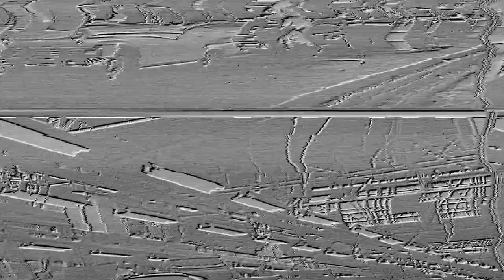A PLAYLIST OF GREAT CAR SONGS PART TWO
This video features songs about cars. Unfortunate  you can't hear it for copyright reasons.

1) Black Cars - Gino Vannelli
2) G.T.O. - Ronny & The Daytonas
3) One Piece At A Time - Johnny Cash
4) The One I Loved Back Then (The Corvette Song) - George Jones
5) Fast Car - Tracy Chapman
6) Drive My Car - The Beatles
7) Chasing Cars - Snow Patrol
8) Workin' At The Car Wash Blues - Jim Croce
9) Red Camaro - Rascal Flatts
10) Pink Cadillac - Bruce Springstein